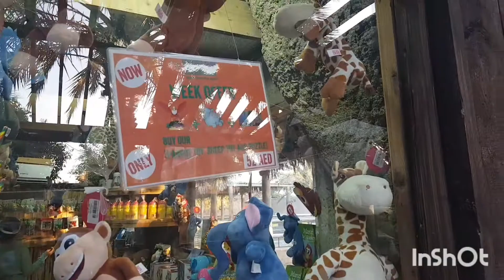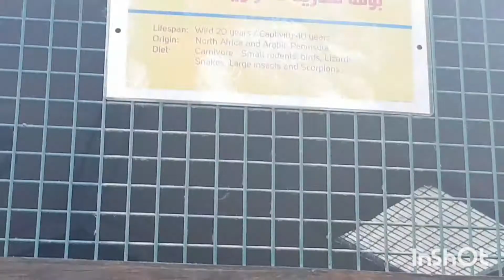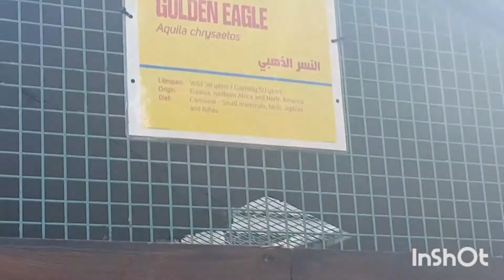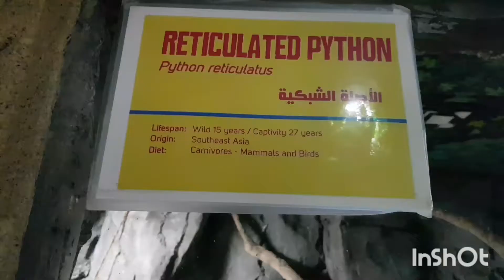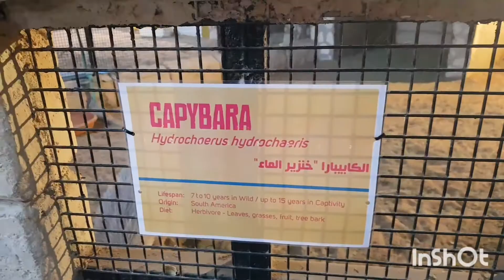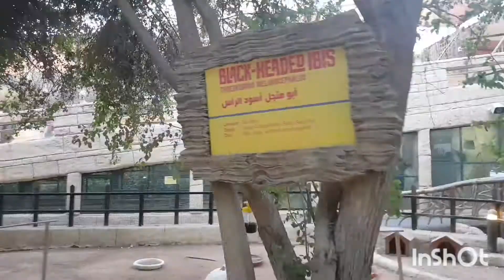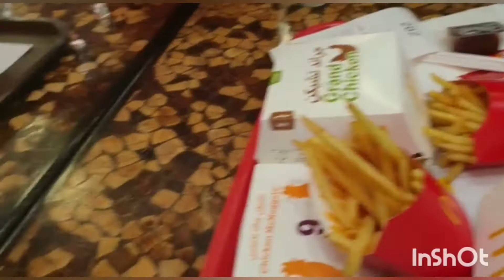Visiting Emirates Park Zoo Abudhabi || Part 2 ll Sehar's World.